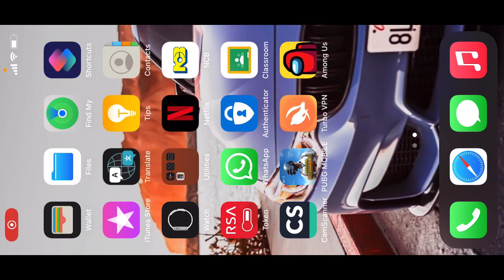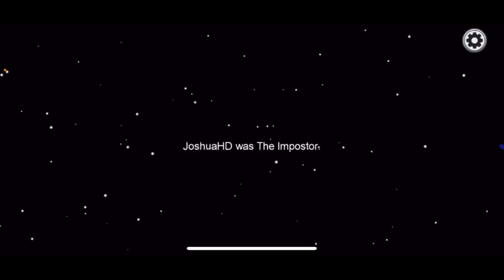Omg 😱 They found out i was the imposter-Among us